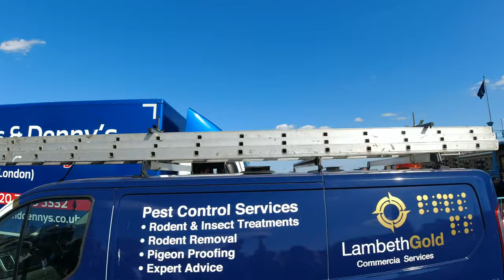🇬🇧 Tower Bridge - Opening and Closing in 4K | London | England, UK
Welcome to this walking tour! This 4k video was recorded during our trip to London, England in June 2022. I truly enjoyed travelling to London, and I hope you will also enjoy this virtual tour.

London Tower Bridge is a great tourist attraction spot. The opening and closing of this bridge is a must watch event for every London visitor. Every year, Thousands of tourists come to see this occasion. This Bridge was built across the River Thames in the year 1886 to 1894. In 1894 it was opened for public. Tower Bridge is a combined bascule and suspension bridge in London which crosses the River Thames. It is close to the Tower of London, from which it takes its name, and has become an iconic symbol of London.

During this city walk, I witnessed Opening and Closing of Tower Bridge. Below, you can find the timestamp links of this walking video :

00:00 Opening
02:55 Closing
05:25 Opening
10:20 Closing

About London and its tourist attractions and sightseeing:

London is the capital and largest city of England and the United Kingdom. It stands on the River Thames, and has been a major settlement for two millennia. The City of London, its ancient core and financial centre, was founded by the Romans as Londinium. The City of Westminster, to the west of the City of London, has for centuries held the national government and parliament.

The capital of the UK is visited by millions of tourists a year. There is nothing strange in that as London is home to an incredible number of attractions, wonderful old houses, fantastic museums, large and beautiful parks and, of course, the unique British charm. Only visits to numerous traditional English pubs, which are so famous in London, will prevent you from estimating the size and glory of the city.

London, as one of the world's global cities, exerts strong influence on its arts, commerce, education, entertainment, fashion, finance, health care, media, tourism, and communications.

London has four World Heritage Sites: the Tower of London; Kew Gardens; the Palace of Westminster, along with Westminster Abbey, and St Margaret's Church; and the historic settlement in Greenwich, where the Royal Observatory, Greenwich defines the Prime Meridian (0° longitude) and Greenwich Mean Time. Other landmarks include Buckingham Palace, the London Eye, Piccadilly Circus, St Paul's Cathedral, Tower Bridge and Trafalgar Square. It has numerous museums, galleries, libraries and sporting venues, including the British Museum, National Gallery, Natural History Museum, Tate Modern, British Library and West End theatres.

The London Underground is the oldest rapid transit system in the world.

London is a popular tourist destination with developed tourism infrastructure and tourism industry in general. The tourism sector is of great importance to London.

To create the description of this 4k walk, I used the following  resources:

📸 🎥 Below you can find the list of the equipment I used to create this video walk.

Gimbal for Action Camera – Zhiyun Crane-M2 Gimbal (use for virtual walk)

🔀 If you wish to watch another city tour, street walking or travel video, please check my playlist -

Sightseeing and content you can find in this video and my other London walking tours:

Yours,
ExploreTheWorld